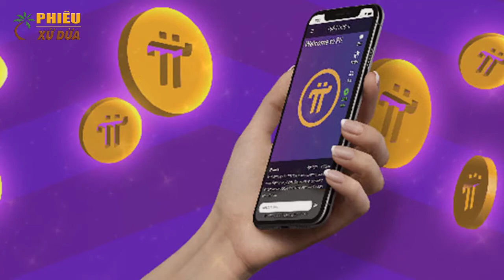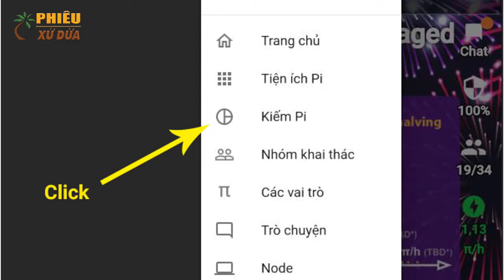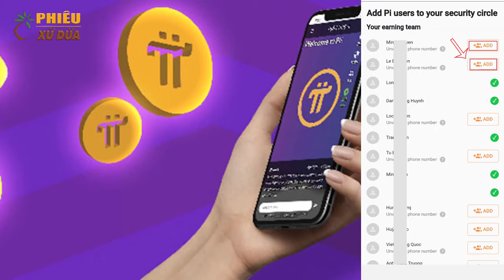Pi network - Vòng tròn bảo mật Pi network là gì, cách tạo vòng tròn bảo mật.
Chào các bạn đến với PHIÊU XỨ DỪA ! Nơi bạn có thể Trải nghiệm thực tế về Du lịch và cuộc sống , những Chuyện lạ và Khám phá các Bí ẩn, chia sẻ những điều thực tế trong cuộc sống một cách thực tế và gần gũi nhất hiện nay .
PHIÊU XỨ DỪA là kênh thuộc quyền sở hữu của NGUYEN VU PHIEU .

 + English : Welcome to PHIÊU XỨ DỪA ! Where you can Experience reality about Travel and Food, Strange Stories and Discover the Mysteries, share real life things in a realistic and closest way today.
PHIÊU XỨ DỪA is a channel owned by adventure!
(Bản quyền thuộc về PHIÊU XỨ DỪA , vui lòng không sao chép video clip dưới mọi hình thức)